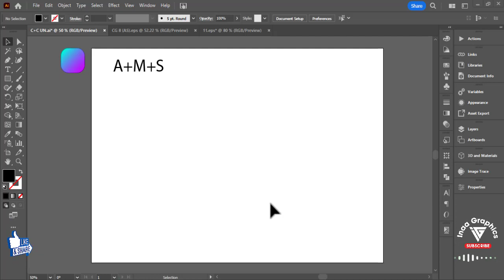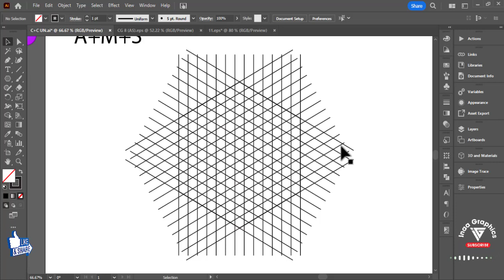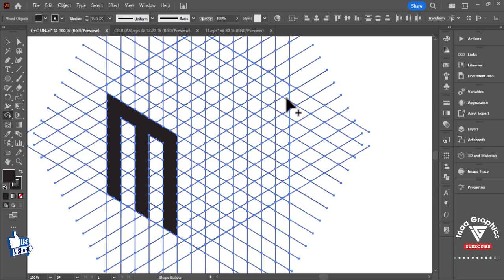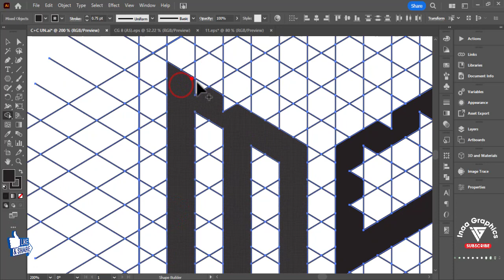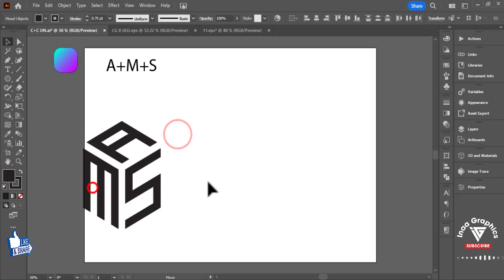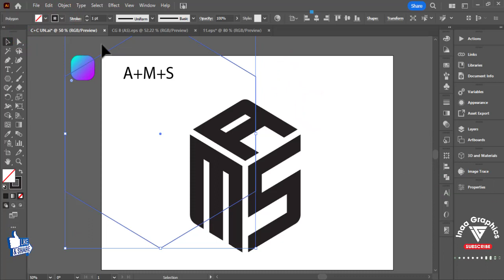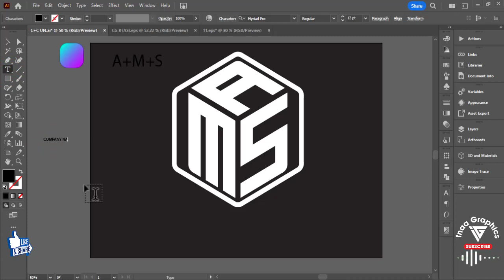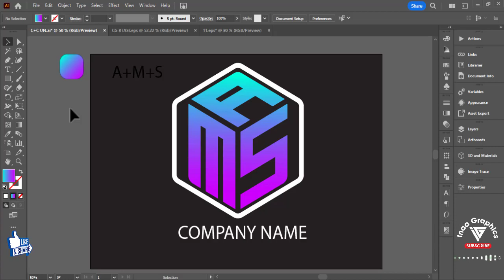Illustrator Logo Design - How To Design This Type Of Modern Logo | Adobe Illustrator Tutorial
🔻Modern (A+M+S Letter Logo Design In Adobe Illustrator Tutorial ||Grind Logo Design |With Inaa Graphics

💠• Stationery Designs
💠• Fast Delivery

Tags.